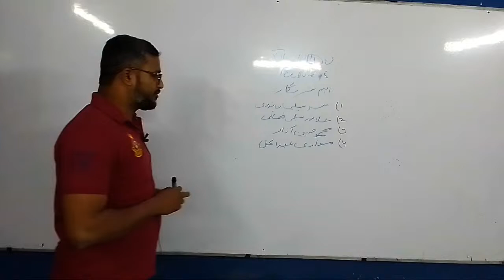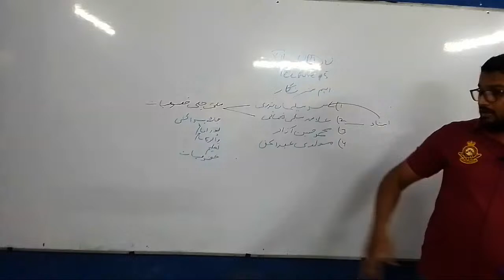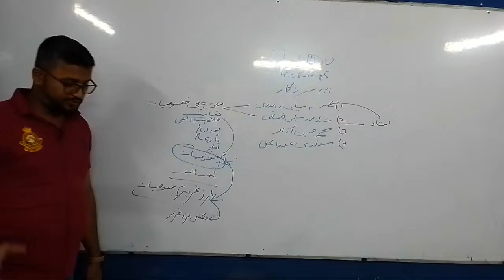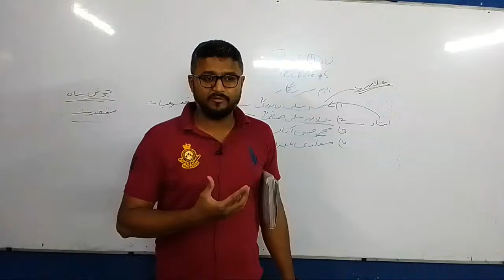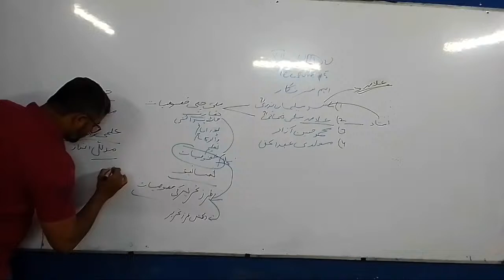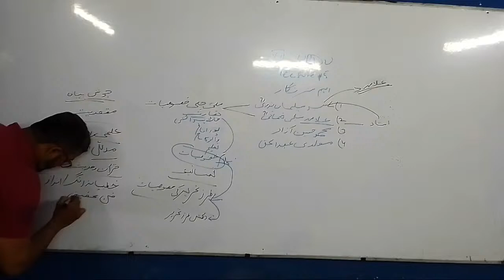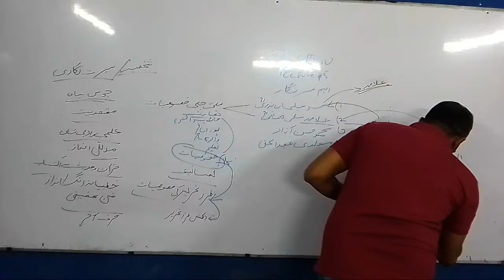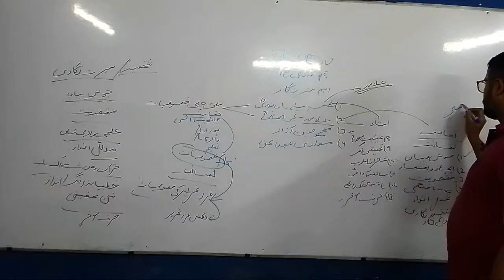XII Urdu Guess paper lecture 5